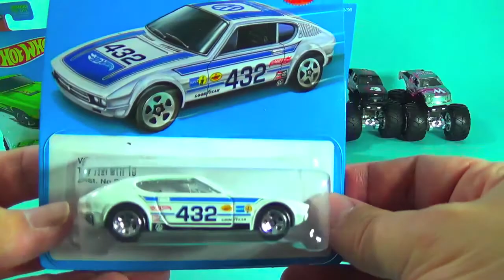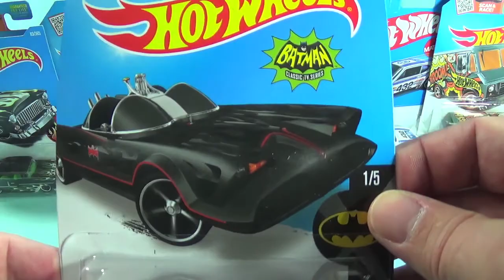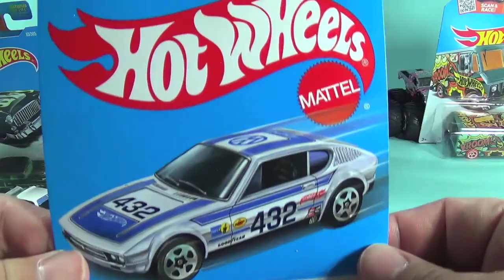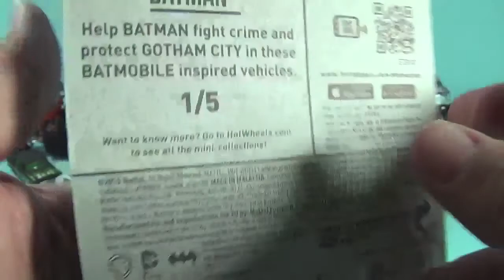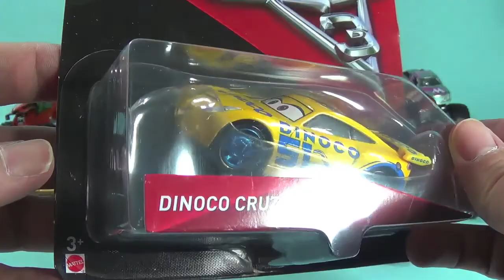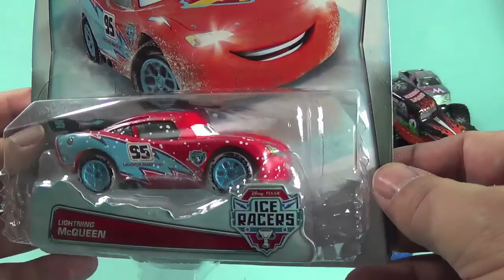Unboxing Hot Wheels Monster Jam Truck Collection and Pixar Cars with Hot Wheels Classics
UnboxingToyCollector Presents: Hot Wheels Monster Jam Pixar Cars Hot Wheels Classic Batmobile

Rev up imagination with the unboxing of 30+ cars! Monster Jam Grave Digger, MadX and Madusa. Pixar's Lightening McQueen, Dinoco McQueen and more. Classic Hot Wheels Batmobile, Surfs Up Cruiser, 58 Chevy and More.

Unboxing Play Doh My Little Pony Pinkie Pie Cupcake Party Set with Rainbow Dash Twilight Sparkle

Unboxing Peppa Pig Mega Dough Set Play Doh Peppa Toys Shapes Colors Cookies Fruits Vegetable